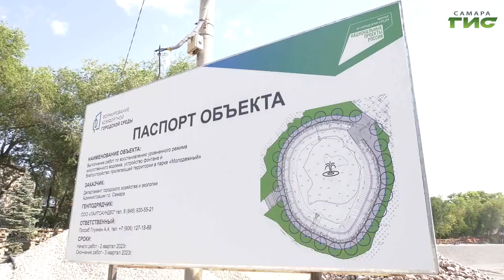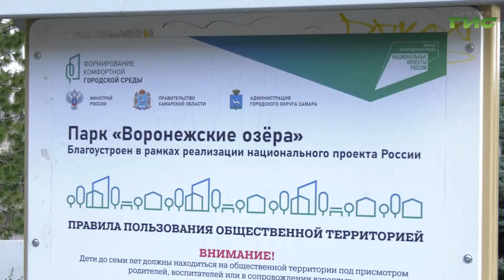В Самаре завершается благоустройство общественных пространств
В этом году в Самаре масштабно обновляют 4 общественных пространства. Все они стали победителями рейтингового голосования, которое проводилось в 2022 в рамках федеральной программы "Формирование комфортной городской среды" нацпроекта "Жилье и городская среда". Какими темпами продвигается благоустройство территорий проверила глава Самары Елена Лапушкина. Наша съемочная группа выяснила все детали.